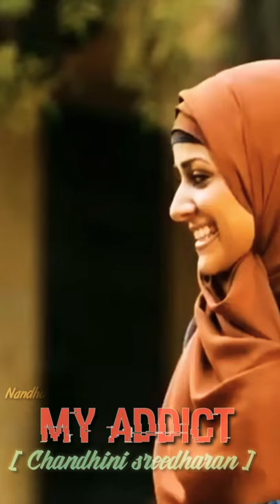chandini sreedharan whats up status video